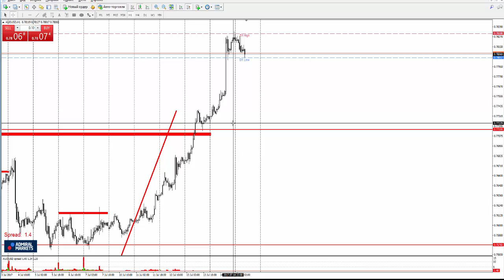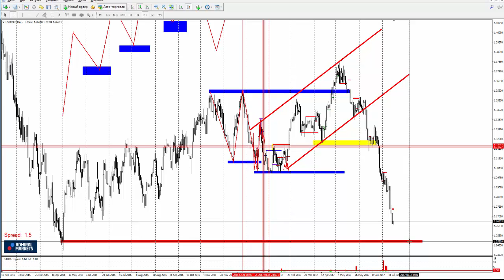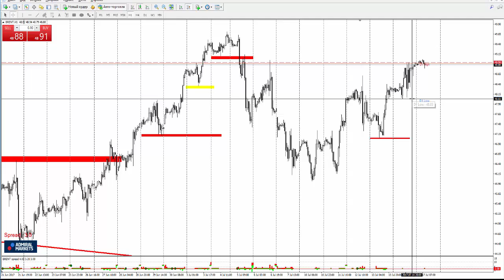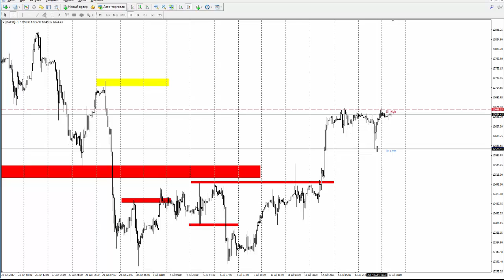Прогноз рынка форекс на основе системы Price Action с Романом Исаковым 17 июля 2017